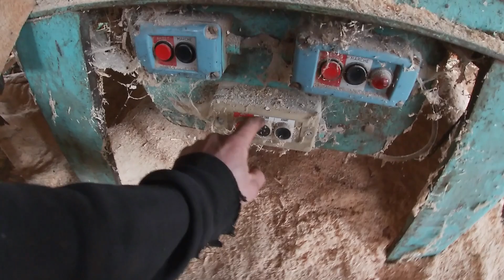la scie a grume, je me fait des poutre pour mon plancher 😁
aujourd'hui thème totalement différent je vous présente la scie a grume j'en profite car j'ai besoin de poutre pour faire mon plancher a l'étage
hésite pas à partager et à t'abonnée si tu veux me suivre et active la clochette merci

ma page Facebook Nicolas ns55

Instagram Nicolas ns55